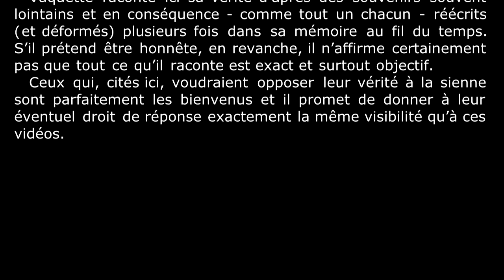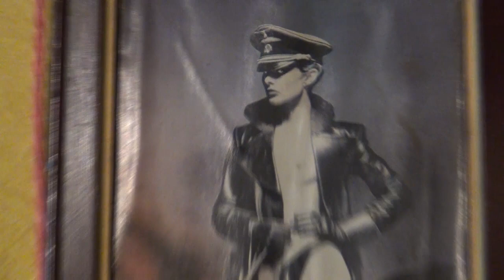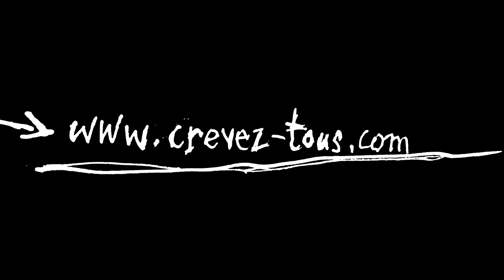Une histoire de censure, épisode 1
Au cœur de l'été 2012, Tristan-Edern VAQUETTE a réalisé un très long (plus de six heures…) entretien vidéo en compagnie de Vincent Cabral autour d'un thème qui lui est (malheureusement) cher: la censure.

Il y parle de Mort aux Juifs évidemment, la chanson puis le chapitre de Je gagne toujours à la fin et, par-delà, plus ou moins en vrac et de façon non exhaustive, de Radio libertaire, de Carbone 14, d’anarchie, d’extrême-droite (un peu), de Soral (passage obligé), de Dieudonné (naturellement), d’Orelsan (pour coller à l’époque), de Costes (nul n’en doutait), d’Hitler = SS (parce que cela s’impose d’évidence), et puis, pour finir, de sa brillante carrière, du fait d’être malin ou de son prochain – ? – Deuxième Massacre, sous titré Une réhabilitation de l’aigreur.

L'entretien intégral a été mis en ligne sur DailyMotion entre le 1er avril et le 26 août 2013 sous forme de feuilleton à raison d'un épisode tous les lundis. Il est enfin uploadé sur YouTube au printemps 2020 afin d'occuper un peu les confinés du Covid-19…